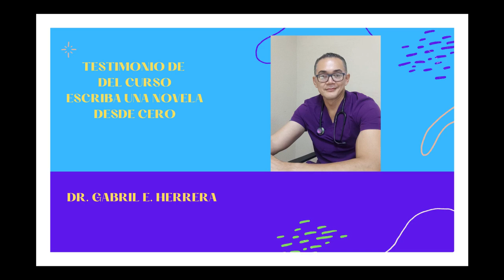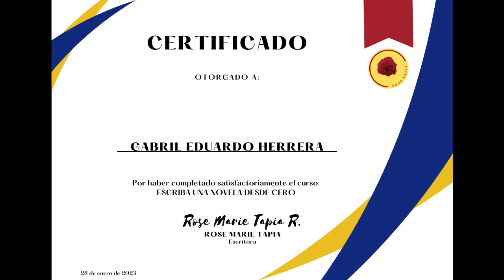TESTIMONIO DE GABRIL HERRERA SOBRE EL CURSO ESCRIBA UNA NOVELA DESDE CERO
Si deseas escribir una novela desde cero en tres meses, te puedo ayudar. Soy escritora con 22 años de carrera literaria y 26 novelas publicadas. Este curso consta de seis módulos sobre creación literaria en los cuales aprenderás a crear una estructura para escribir una novela en tres meses. Crearás personajes creíbles basados en los arquetipos. Establecerás los narradores adecuados para tu historia. Atraparás al lector desde la primera página utilizando los diferentes tipos de ganchos. Aprenderás a utilizar diálogos pertinentes. Establecerás un lenguaje claro para escribir tu novela, pues tu prioridad será que el lector comprenda. El curso cuenta con varios bonos entre ellos el de publicación: 1. Editorial y auto publicación. 2. Promociona y vende tu novela. 3. Diagrama tu novela de papel, digital y llena el formulario de publicación. 4. Errores en las videoconferencias. Cada módulo debe verse en una semana y una vez terminado, la próxima semana realizar las actividades. BONO # 5 CÓMO PUBLICAR UN LIBRO DIGITAL EN HOTMART BONO # 6 COMO CREAR UNA CUENTA EN PAYONEER